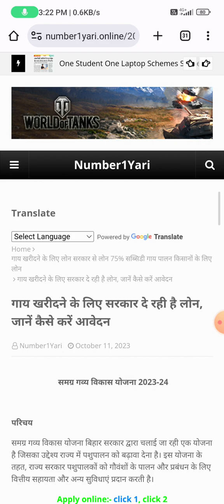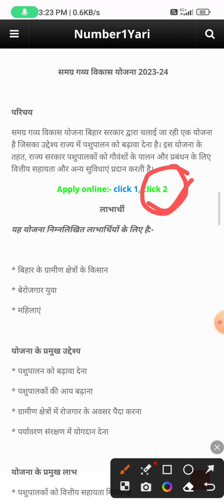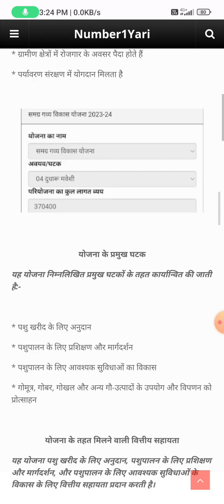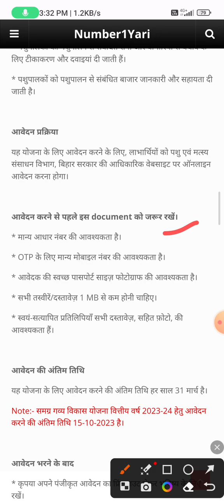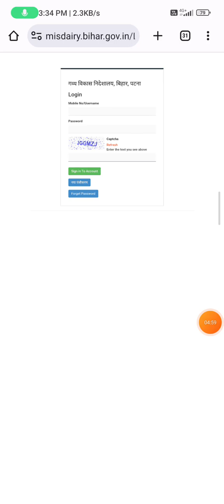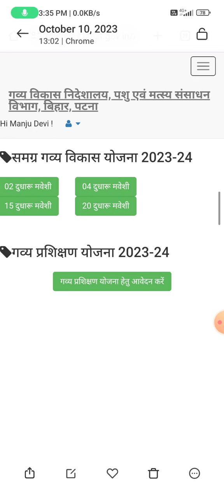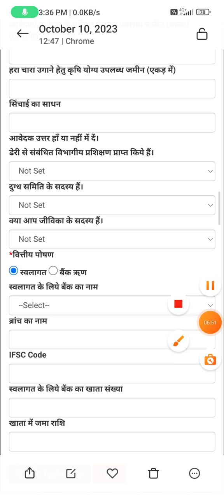gay kharidane ke lie sarakar de rahi hai lon, janen kaise karen aavedan 2023-24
गाय खरीदने के लिए सरकारी लोन के लिए आवेदन करने के लिए, आपको नजदीकी कृषि या ग्रामीण विकास बैंक जाना हो सकता है। वहां, आपको आवश्यक दस्तावेज़ और जानकारी प्रदान करनी होगी जैसे कि गाय की जानकारी, आपकी क्षमता, और आर्थिक विवरण। आप स्थानीय बैंक की शाखा से या ऑनलाइन प्लेटफ़ॉर्म के माध्यम से आवेदन कर सकते हैं। इसके लिए आपको स्थानीय बैंक से संपर्क करना चाहिए और उनसे विवरण पूछना चाहिए।